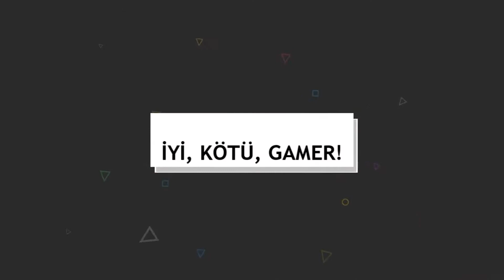Overwatch | Moira Effect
Evet, nerden çıkacağını kestiremediğimiz çılgın sağlıkçı kadını izliyorsunuz.

oyunortagim.com adresinden bütçenize uygun pri/sec ps4 oyunlarını bulabilirsiniz.